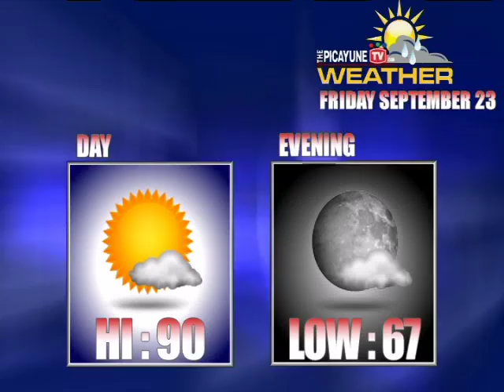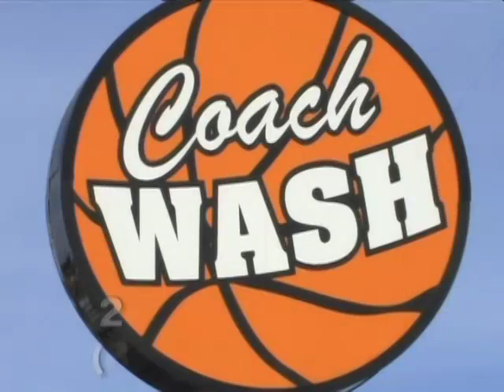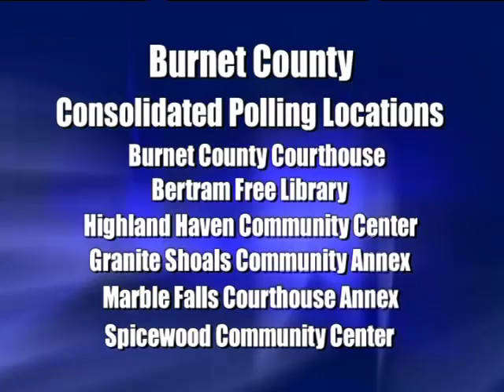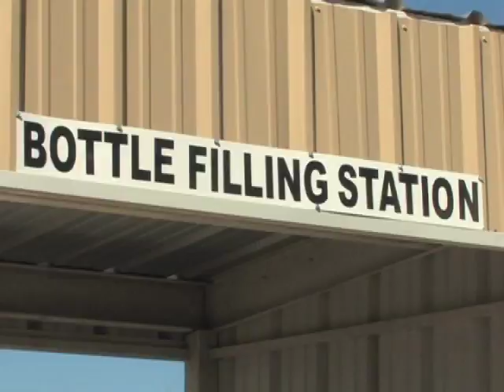LCRA could cut off water to rice farmers | ThePicayuneTV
NO RICE WATER -- The Lower Colorado River Authority must ask the state for permission to cut the water supply to rice farmers on the Texas coast to protect the levels in the Highland Lakes.
BALANCED BUDGETS -- Burnet and Llano county commissioners balanced their county budgets and gave cost-of-living increases.
VOTING DEADLINE -- The deadline to register to vote in the November election is Oct. 11.